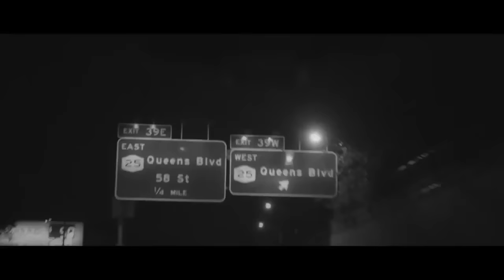Chris Brown - My Friend (Official Video)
Sub for more bangers